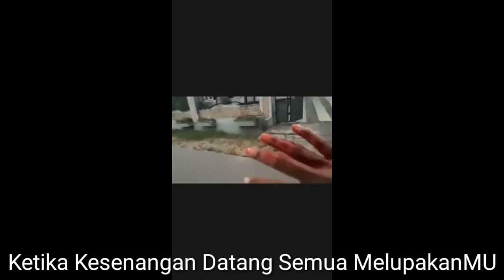LAGU RENUNGAN GEMPA TSUNAMI DI PALU DAN DONGGALA-SYAIFUL TAMBURAKA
Lagu ini sy ciptakan ketika hari ke 3 Gempa tsunami di Palu saya beserta keluarga dari Kendari Nekad berangkat ke Palu Mencari Sanak saudara dan Alhamdulillah kami bisa tiba dgn selamat dikota Palu yang sdh Porak poranda akibat Gempa tsunami...setibanya DI Palu langsung mencari keluarga diTawaili...Pantoloan...Lagarutu dan sekitarx...Alhamdulillah Kami bisa berjumpa dgn Keluarga besar dalam keadaan PENUH HARU...karena sebagian menjadi korban ganasx tsunami...Semoga LAGU INI BISA MENJADI PERENUNGAN BUAT KITA SEMUA AMINN